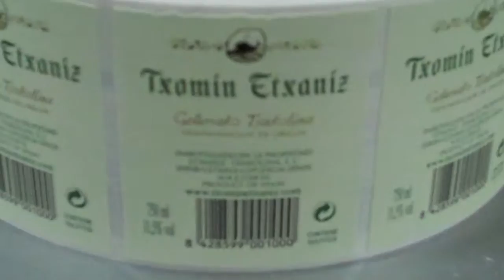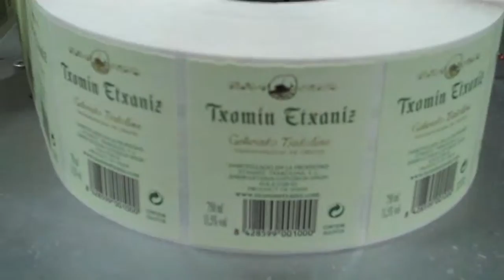Txomin Etxaniz Bodega de Txakoli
A quick glimpse into the Txomin Etxaniz Bodega de Txakoli in Getaria, Spain.